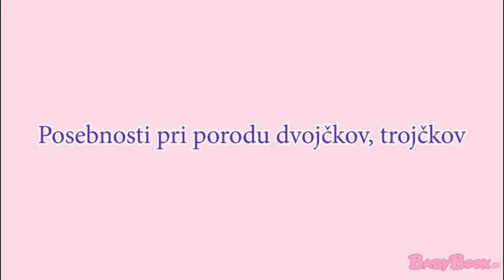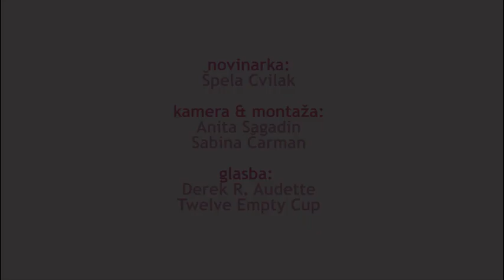Posebnosti pri nosečnosti z dvojčki, trojčki ...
Dr. Renata Završnik Mihič, specialistka ginekologije in porodništva, razlaga, da redki dvojčki pridejo do konca nosečnosti. Pri večplodni nosečnosti lahko pride do več večjih problemov, ki so možnost prezgodnjega poroda, zastoj v rasti in skrajšanje materničnega vratu.

Kakšne so posebnosti pri večplodni nosečnosti? Na kaj je potrebno biti pozoren? pri večplodni nosečnosti opazujemo pet večjih problemov, na katere smo ginekologi pozorni. To je predvsem možnost prezgodnjega poroda, ker večina dvojčkov ali redki dvojčki pridejo do konca nosečnosti oziroma pridejo do datuma poroda. Dvojčki se rojevajo med 30. in 32. tednom nosečnosti. Prav tako so pozorni na zastoj v rasti pri dvojčkih, ker gre za dvojno nosečnost, so dvojčki nekoliko manjši, čeprav ni to pravilo. Poseben problem je sindrom, kjer gre za posebno stanje žil v posteljici, kjer eden od dvojčkov napreduje in je večji, drugi dvojček pa je vzporedno s tem manjši zaradi takšnega prenosa hrane, krvi oziroma oskrbe s krvjo in kisikom, skrajpšanje materničnega vratu, kar so posebej pazljivi, ko spremljajo nosečnice z dvojčki.